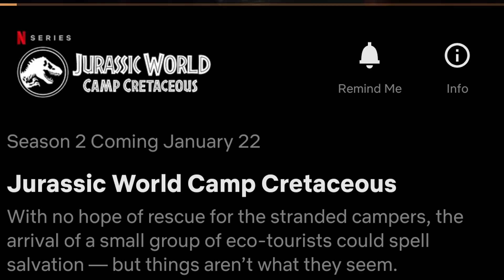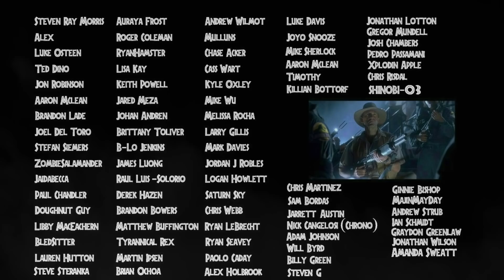Jurassic World: Camp Cretaceous Secrets Revealed! | Exclusive Netflix Trailer Scenes Breakdown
In a new official and exclusive netflix trailer for Camp Cretaceous, the new Jurassic World series reveals some secrets about the show. Season 2 for the Jurassic Park Dinosaur adventures seems to reveal the villains of the episodes and how they relate to the plot. As well as give us some new Ceratosaurus, Compsognathus, T.rex and Baryonyx footage as well! I wonder who caught those Stegosaur dinos! Hope you all enjoy! :D